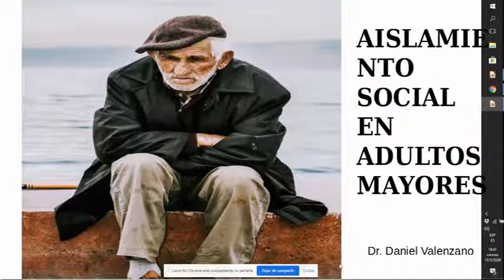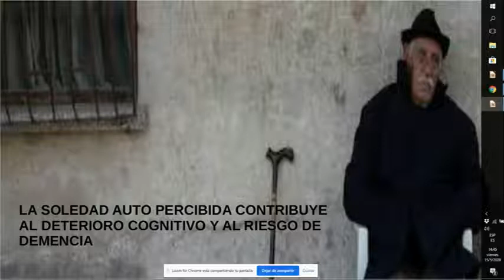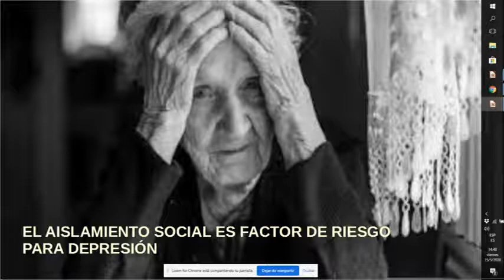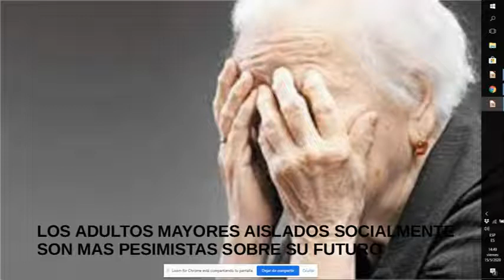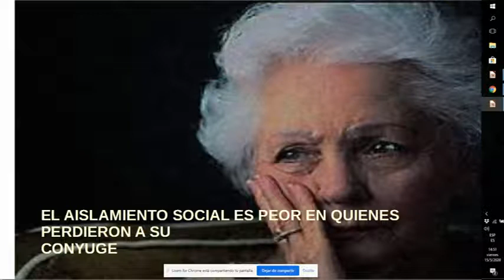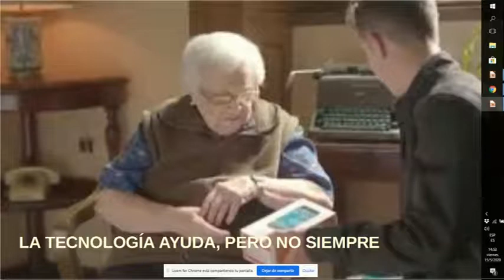DR. DANIEL VALENZANO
EL AISLAMIENTO SOCIAL EN ADULTOS MAYORES